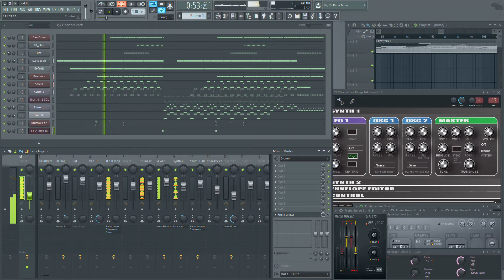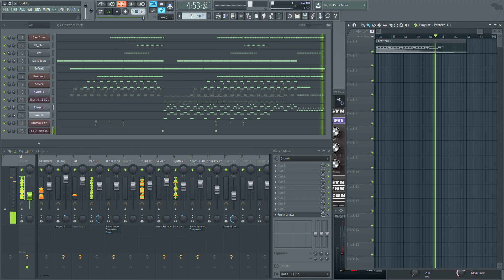Dead or Alive remix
dead or alive remix (final version)